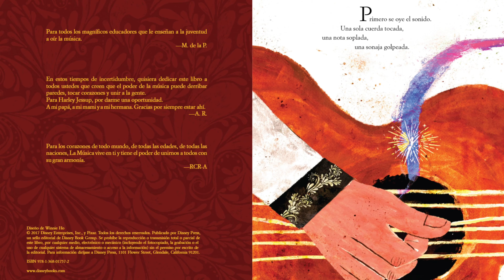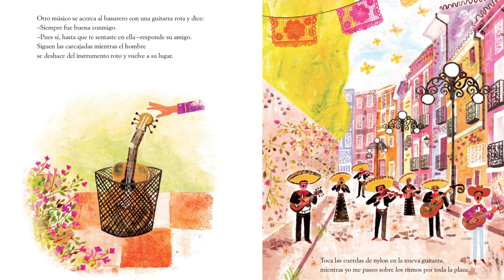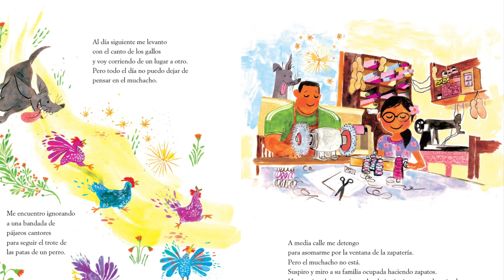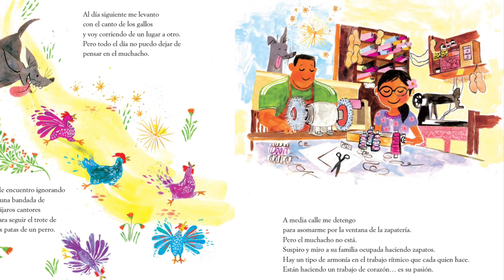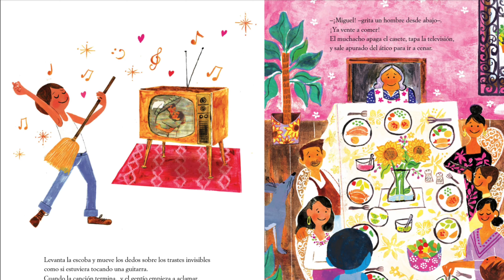PH Ms Lupe Miguel y la gran armonía